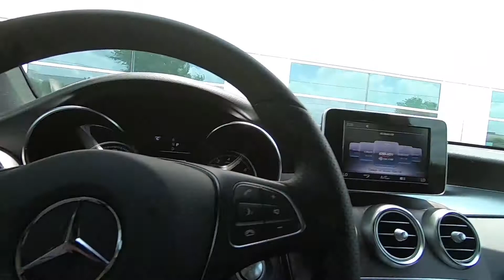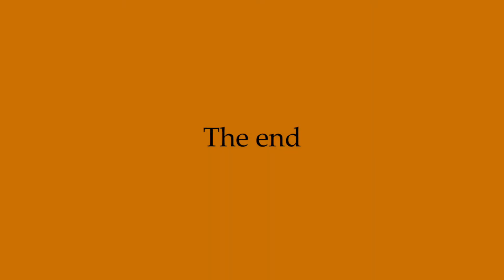Day - 255 weight loss vlog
Jesse R. Garza